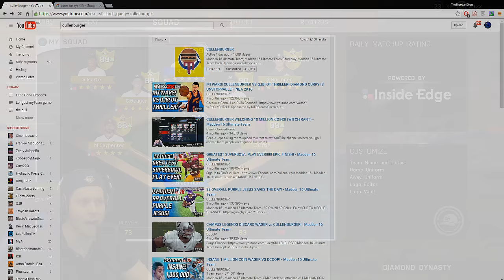MLB 16 JORDAN VS DICK! CULLENBURGER VS TROY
Troydan and his Dick take on Youtuber Cullenburger with his Michael Jordan in a battle on MLB the Show 16 Diamond Dynasty...